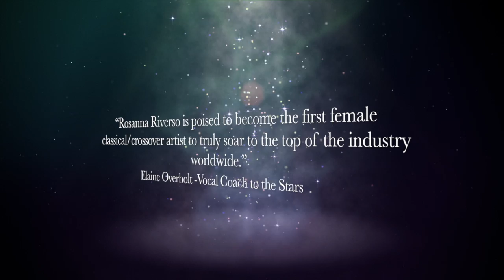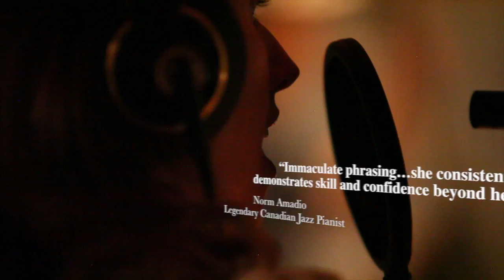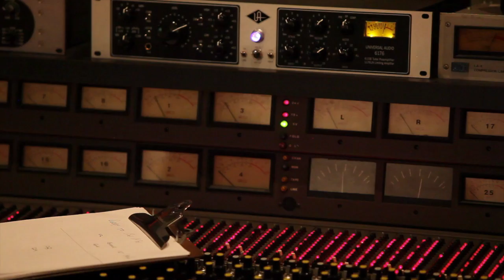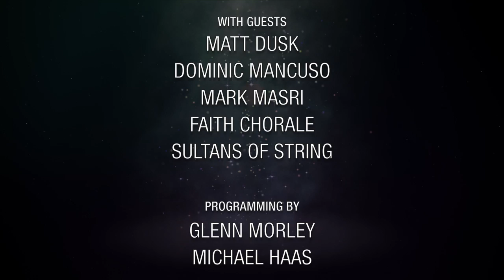The Gift of Christmas - Rosanna Riverso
Purchase your copy of The Gift of Christmas

Video Production by StudioDVM

Celebrate Christmas this year with Rosanna, as she performs Holiday Classics along with some original compositions from her new album "The Gift of Christmas".  The new album  features a duet with Canadian Crooner Matt Dusk, the sounds of legendary jazz trumpeter Guido Basso and musicians Brian Barlow, Glenn Morley, Kevin Laliberte, Drew Birston,      Chendy Leon, Christabel Pinto, Scott Alexander, Michael Francis, and Brian Dickenson.  Co-produced with Michael Haas, Juno award-winning engineer of Inception Sound Studios, TO.